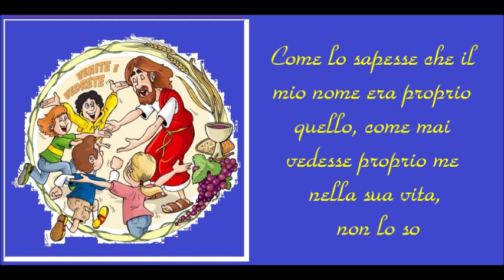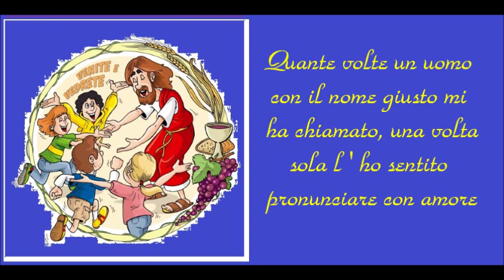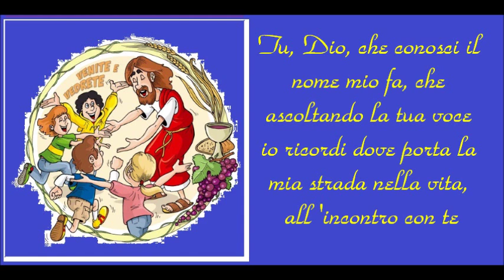Vocazione - Coro polifonico Santa Maria della Serra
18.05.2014 - Ingresso in chiesa S.E. Salvatore Nunnari in occasione del Rito della Confermazione
Montalto Uffugo